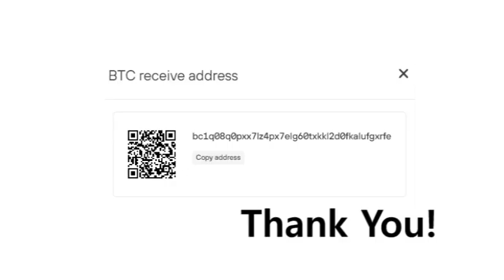BTC GOD REMIX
video art season 04 episode 17r